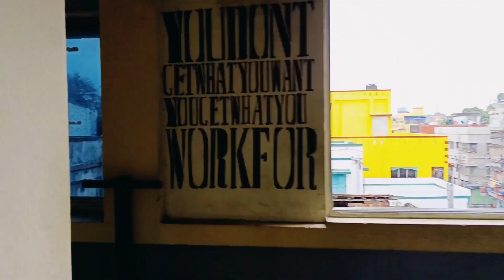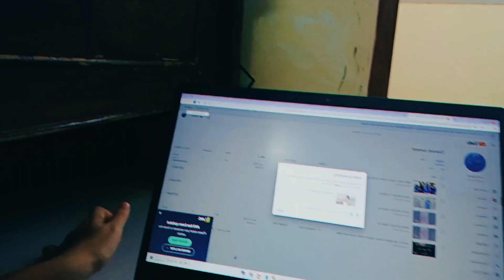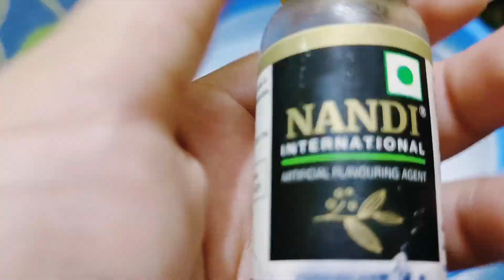MY DAILY VLOG # 02